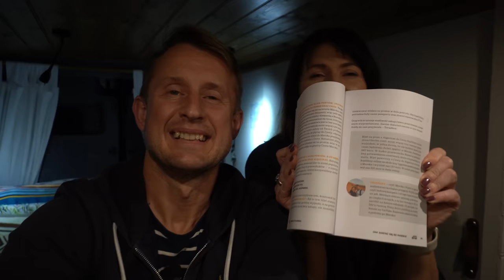Kamperem do Turcji #2 - STAMBUŁ 🔥 To miasto TRZEBA zobaczyć! KONKURS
Kamperem do Turcji! STAMBUŁ - To miasto trzeba zobaczyć.
Znane było wcześniej jako Bizancjum, Nowy Rzym czy Konstantynopol. Od podboju przez Turków nosi nazwę Stambuł. Historia tej metropolii jest równie fascynująca, jak jego współczesne atrakcje.
To również największe miasto Turcji i Europy. Jego populacja liczy nieoficjalnie aż 25 mln osób, czyli niemal jedną czwartą ludności tego kraju. W 2022 roku do Stambułu przyjechało ponad 16 mln turystów, co plasuje go w czołówce najchętniej odwiedzanych miast świata.

Stambuł szczyci się wyjątkowo strategicznym położeniem. Znajduje się nie tylko na dwóch kontynentach – na granicy Europy i Azji, nad cieśniną Bosfor – ale też blisko Afryki, a więc głównych szlaków handlowych. Zawsze krzyżowały się tu wpływy cywilizacji europejskich oraz imperiów o korzeniach azjatyckich. To sprawiło, że jego historia jest tyleż fascynująca, co burzliwa. Był bowiem łakomym kąskiem dla wielu szukających szczęścia i bogactwa nacji.

Rozdziały:

00:00 Wstęp, burza i gradobicie!!
02:44 Spotkanie z Podróżovaniem
08:59 Taksówką do dzielnicy Balat
13:49 Kemping w Stambule i zwiedzanie starego miasta
31:07 Konkurs z nagrodami!!